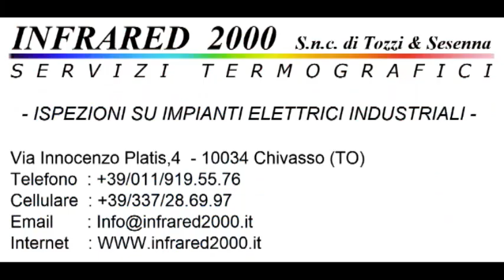Calcio Rivediamoli : MontaltoIvrea - Mathi Lanzese 0-2 Campionato 2010/2011